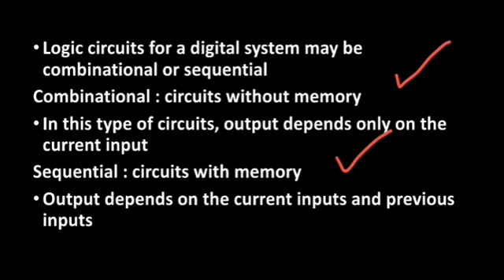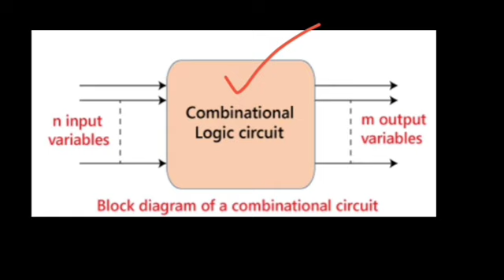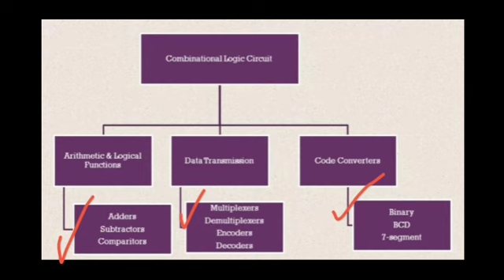COA : Combinational circuits